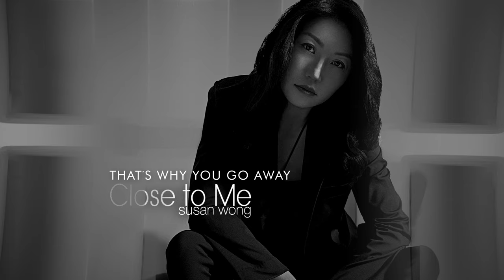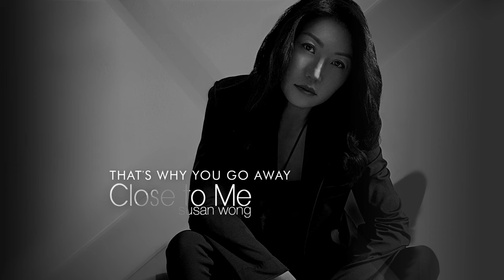Susan Wong - That's Why You Go Away (audio)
That's Why You Go Away, from the new album of Susan Wong, Close To Me.

connect with Susan:
更多Susan Wong消息: